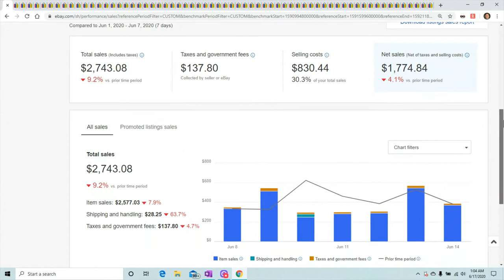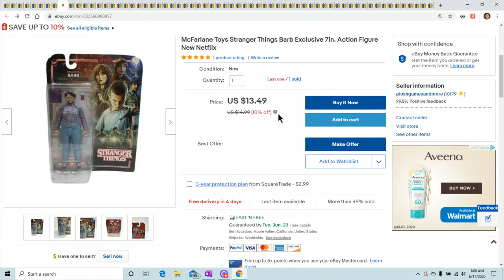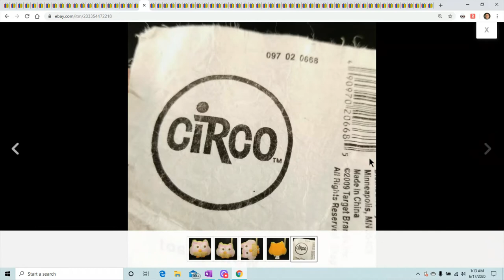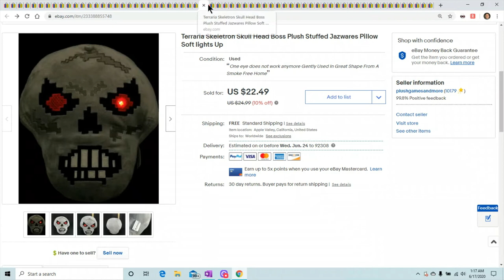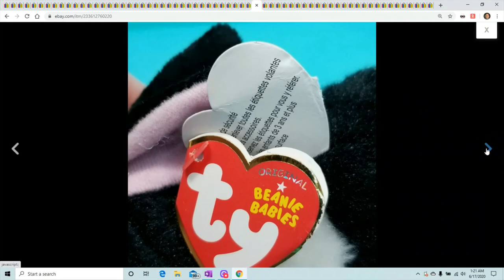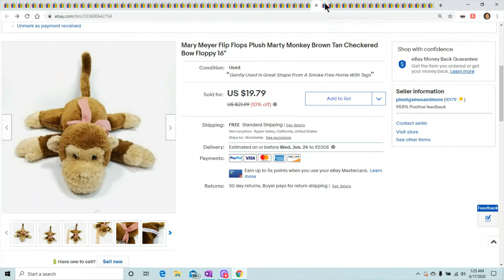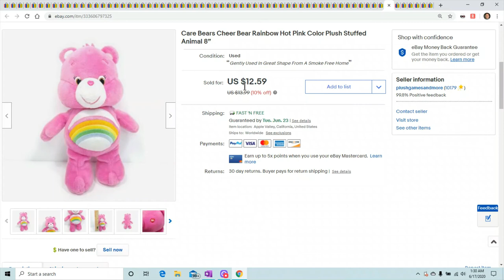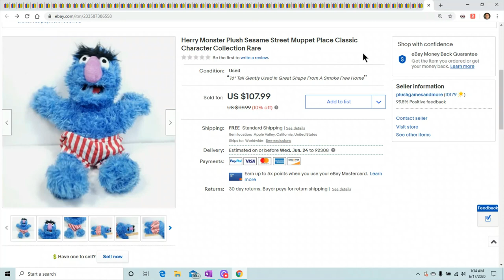Plush And Stuffed Toys Are Selling Very Well. Get Those Toys Listed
Here is What sold 6/8-614
For Everyday Deals up to 90%off

12 Pack of invisible tape

6"x10" Poly Bubble Mailers for games or cd's

Thermal Labels